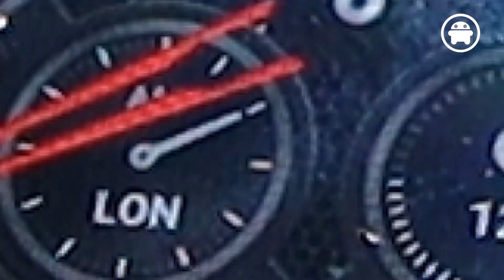Hands on Huawei Watch GT 2, twee weken niet laden!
Samen met de Huawei Mate 30 Pro en de Huawei Mate 30 werd de Watch GT2 aangekondigd in Munchen. Deze smartwatch gaat twee (!) weken mee zonder dat je hem hoeft op te laden!